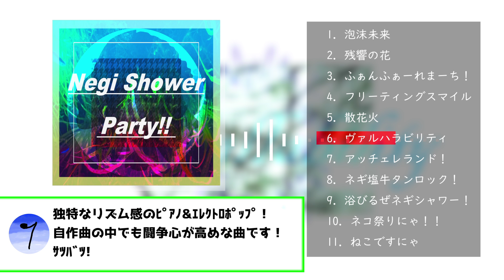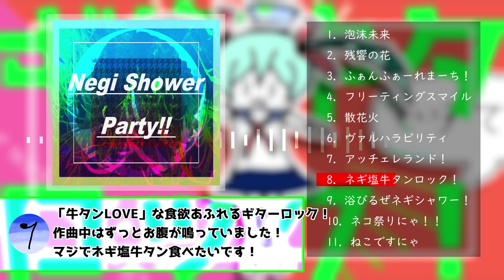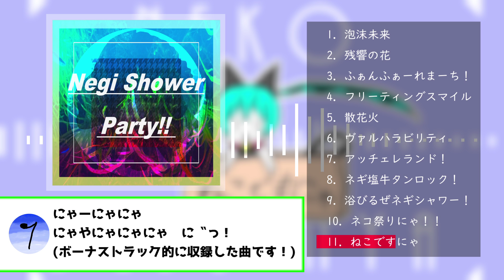【アルバムXFD】Negi Shower Party!!【 ネギシャワーP feat. 初音ミク】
加賀(ネギシャワーP) feat. 初音ミク 初の1stアルバム「Negi Shower Party!!」がKARENTから各種音楽配信サイトで配信開始しました！

「一緒に作ろう！第3回楽曲コンテストプロセカNEXT」採用の『泡沫未来』を含めた全11曲を収録しています。

VOCALOID 初音ミク Negi Shower Party!!